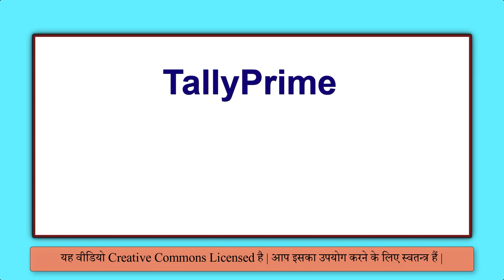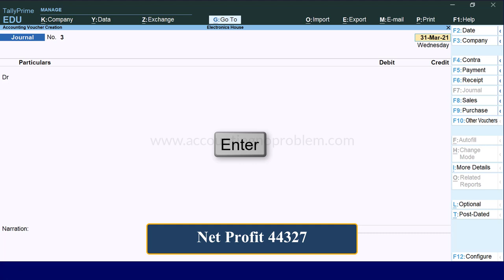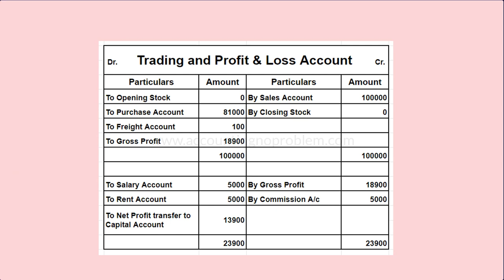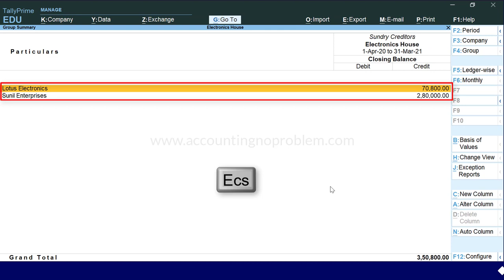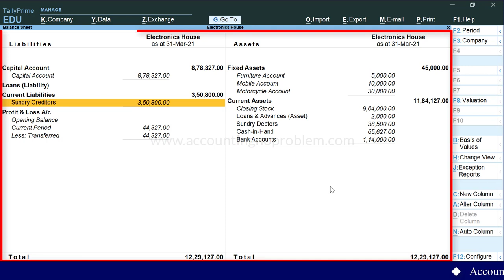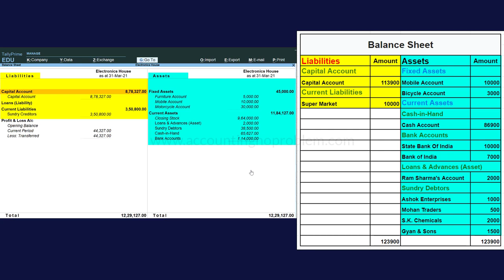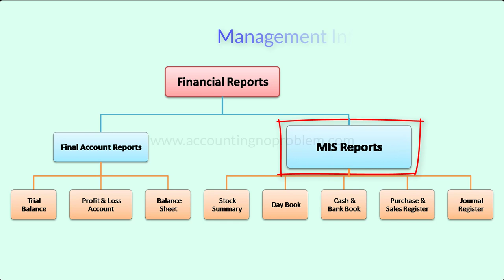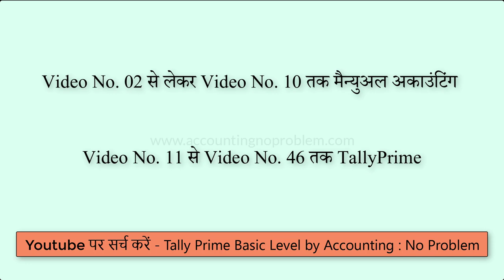Balance Sheet in Tally Prime | How to View / Analyse / Prepared Balance Sheet | Final Report.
In this Hindi tutorial of TallyPrime, you will learn what a balance sheet is. Balance Sheet is a summary of the financial balances of an individual or organization, whether it is a sole proprietorship, a business partnership, a corporation, a private limited company or other organization such as a government or not-for-profit entity. Assets, liabilities and ownership equity are listed as of a specific date, such as the end of its financial year which helps you to define your company's financial position.

0:00  Introduction
0:16  How to transfer profit or loss to a capital account ?
2:31  What is a Balance Sheet ?
3:20  How to view a Balance Sheet in Tally Prime ?
4:36  How to view the Balance Sheet in detail ?
6:28  How to change Balance Sheet format in Tally Prime ?
7:31  What are Final Account Reports in Tally Prime ?
8:12  What are MIS Reports in Tally Prime ?

यह वीडियो “Basic Level” के अंतर्गत आता है, इसमें बताया गया है कि “Tally Prime में Balance Sheet क्या है और उसे कैसे देखते हैं |”

इस वीडियो में आपको बैलेंस शीट से सम्बंधित निम्न प्रश्नों के उत्तर मिलेंगे -
प्रॉफिट या लॉस को कैपिटल अकाउंट में कैसे ट्रान्सफर करें ?
प्रॉफिट या लॉस ट्रान्सफर करने की एंट्री कैसे करें ?
बैलेंस शीट क्या है ?
बैलेंस शीट क्यों बनायी जाती है ?
बैलेंस शीट का क्या उपयोग है ?
बैलेंस शीट कैसे बनायी जाती है ? / बैलेंस शीट बनाने की क्या प्रक्रिया है ?
बैलेंस शीट में कौन कौन से खाते लिए जाते हैं ?
टैली प्राइम में बैलेंस शीट कैसे देखते हैं ?
बैलेंस शीट को डिटेल में कैसे देखें ?
टैली प्राइम में बैलेंस शीट का फॉर्मेट कैसे चेंज करें ?
Final Account Report क्या है और इसके अंतर्गत कौन - कौन सी रिपोर्ट्स आती है ?
MIS Reports क्या हैं और इसके अंतर्गत कौनसी रिपोर्ट्स आती हैं ?
टैली प्राइम की विभिन्न रिपोर्ट्स का क्या उपयोग है ?
धन्यवाद !

Accounting : No Problem mein aapka swagat hai. Yeh ek Hindi educational channel hai. Yahan par ham, Tally Prime ko shuruaat se lekar ant tak, teen charanon (Basic, Intermediate aur Advanced level) mein sikha rahe hain.
Yeh video “Basic Level” ke antargat aati hai. Ismen aapko bataya gaya hai ki “Tally Prime me Balance Sheet kya hai aur use kaise dekhte hai.”

Is video mein aap ko Balance Sheet se sambandhit nimna prashno ke uttar milenge -
Profit ya Loss ko Capital Account me kaise transfer kare ?
Profit ya Loss transfer karne ki entry kaise kare ?
Balance Sheet kya hai ?
Balance Sheet kyon banayi jati hai ?
Balance Sheet ka kya upyog hai ?
Balance Sheet kaise banayi jati hai?/ Balance Sheet banane ki kya prakriya hai ?
Balance Sheet mein kaun-kaun se khate liye jate hai ?
Tally Prime me Balance Sheet kaise dekhte hai ?
Balance Sheet ko detail me kaise dekhe ?
Tally Prime me Balance Sheet ka format kaise change kare ?
Final Account Reports kya hai aur iske antargat kaun si reports aati hain ?
MIS Reports kya  hain aur is ke antargat kaun si reports aati hain ?
Tally Prime ki vibhinna reports ka kya upyog hai ?
Yadi aap uparkot prashno ke uttar janna chahte hain to is video ko avashya dekhen.
Dhanyawaad !